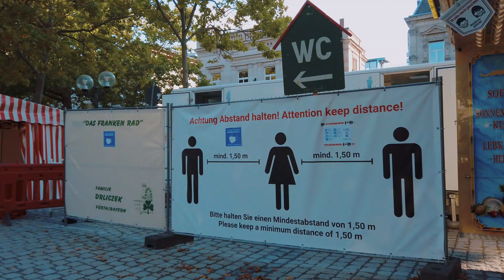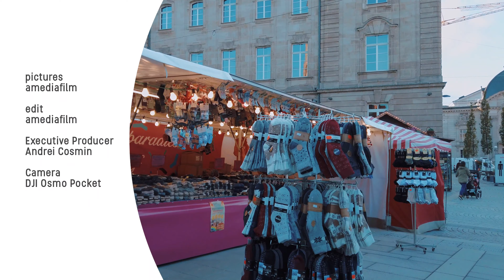Okoberfest during the pandemic ( Fürth 2020 )